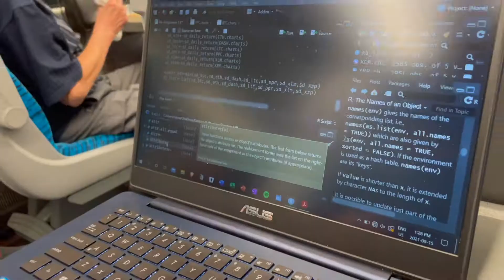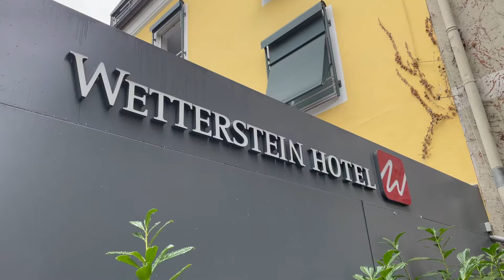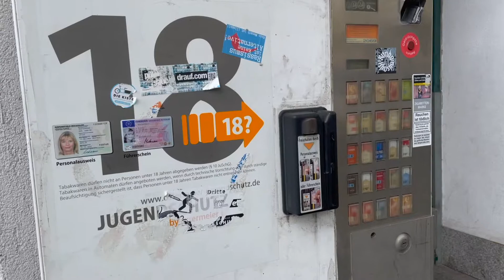1 Full Day in Munich (plus a little chaotic ride on České Dráhy, or Czech Rail)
Hello Everyone!

Today's video is a vlog of our super short stay in Munich. The trip started off a little chaotic with our train in from Prague but was quickly recovered by Carson impeccable same-day planning skills and we had a great day touring around Munich!